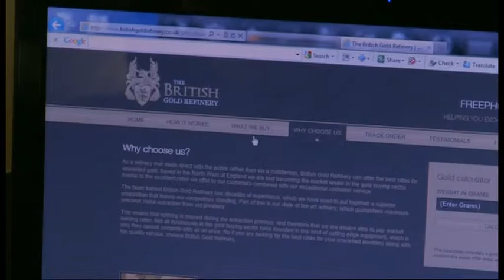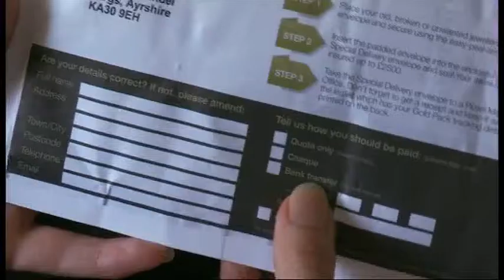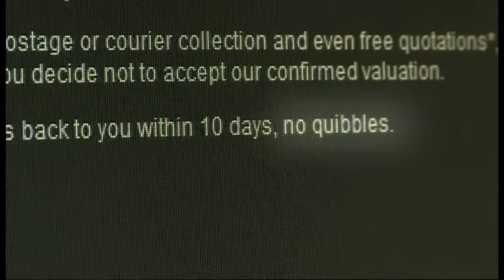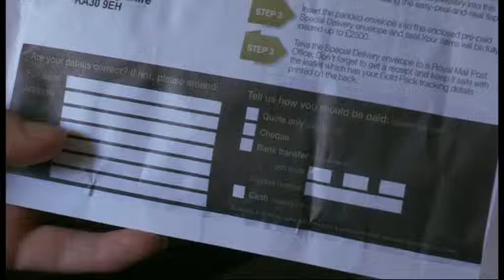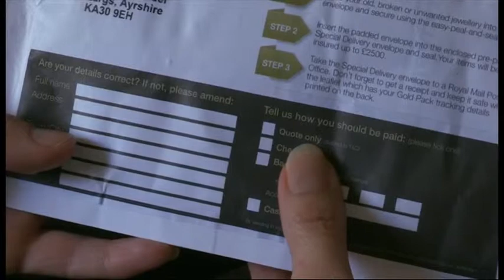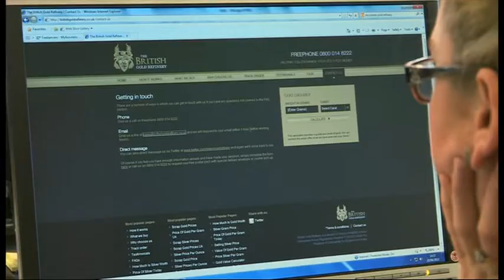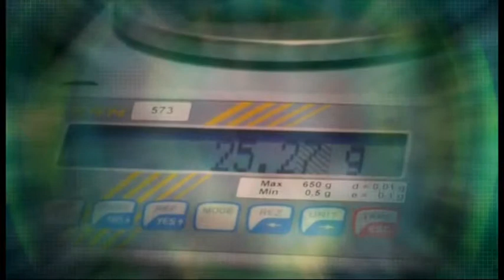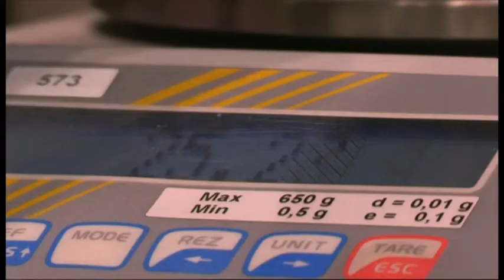British Gold Refinery Fraud